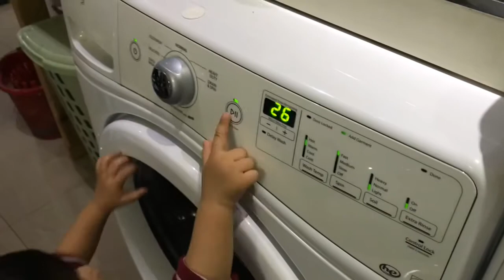Maxwell learns to do laundry ( 20 months old)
Kid training